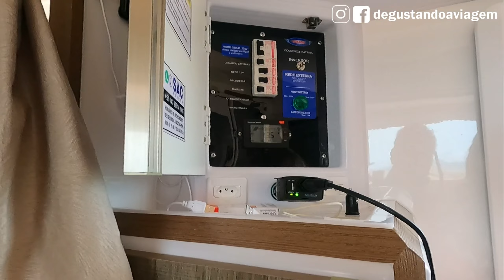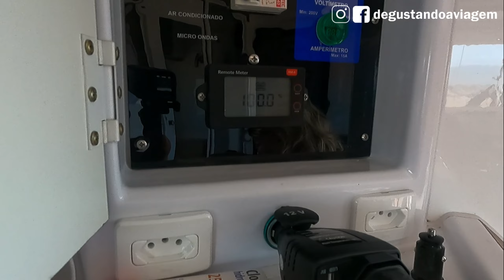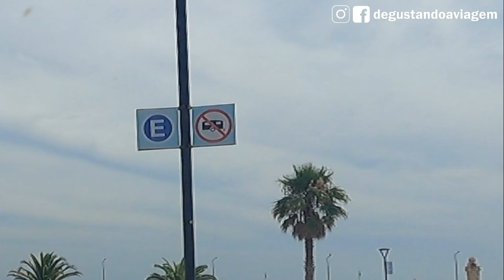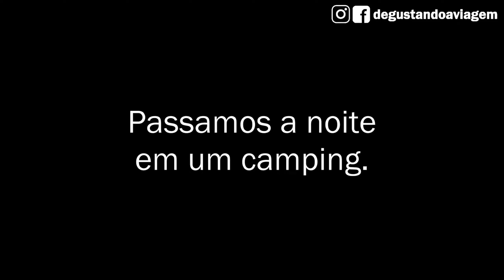SEM LUGAR para DORMIR no URUGUAI - TENTAMOS PIRIÁPOLIS, uma VINÍCOLA e ACABAMOS em MONTEVIDÉU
Expulsos de Punta del Este (vídeo anterior). Eram mais de 23h quando saímos para buscar outro lugar para dormir. A sugestão do policial foi de que voltássemos sentido La Barra, pois conforme ele, perto da ponte "montanha russa" há um lugar onde é possível passar a noite.

Resolvemos seguir para o outro lado, para Punta Ballena, onde sabíamos que era sim possível ficar, já que amigos tinham ficado sem problemas.

Chegamos lá mais de meia noite. Tudo muito escuro. Não encontramos de cara o lugar. Ficamos dando voltas. Primeiro estivemos na ponta onde fica o mirante. Passamos em frente à Casa Pueblo. Voltamos para a ponta. Até que enxergamos dois motorhomes estacionados. Ufa! Era ali! Grudamos neles e fomos dormir.

A noite foi tranquila. Na manhã seguinte estávamos bem tranquilos, mas o vento muito forte. Tentamos posicionar o carro de várias formas sem sucesso. Não conseguíamos deixar uma janela aberta, muito menos claraboias e a porta.

Tentamos mudar de estacionamento. Sem sucesso também. Resolvemos ir embora. Uma pena! Achamos que ali seria lugar para ficar alguns dias.

Seguimos sentido sul. Resolvemos entrar em Piriápolis, onde já estivemos em 2008, quando viajamos de carro pelo Uruguai. As informações eram de que Piriápolis estava dificultando a vida dos viajantes de motorhomes. Realmente ao chegar verificamos várias placas proibindo "trailers", o que se estende para o nosso caso. Rodamos pela cidade e resolvemos ir para um camping.

Fomos para o camping Piriápolis. Estávamos cansados devido aos últimos acontecimentos. Nesses momentos um camping é muito bom! Poder ficar num lugar permitido, que te oferece estrutura com água, energia, lugar para descartar as águas, banheiro, é muito bom!

No dia seguinte resolvemos visitar a vinícola Cerro del Toro. Nossa intensão era tentar pernoitar por lá. Para chegar ao restaurante é bem complicadinho. Uma estradinha de chão no meio do parreiral bem pedregosa. Chegando lá nem nos deram ouvidos. Fomos atendidos com um desinteresse total. Ao perguntarmos se era possível pernoitar nos responderam imediatamente que não. Uma pena! Queríamos consumir, um almoço com degustação talvez, mas com a negativa, não seria viável beber e depois continuar a viagem em busca de um lugar para ficar.

Seguimos para Montevidéu. Lá fomos direto para a frente do Yate Club Uruguayo, onde tínhamos referência de outros viajantes terem passado a noite. Conversamos com a portaria do lugar. Foram bem simpáticos e nos disseram que não tinha problema ficar ali.

Nos posicionamos bem em frente a portaria, onde é iluminado. A portaria é 24h, o que é muito bom. Mesmo com tudo parecendo estar bem, estávamos morrendo de medo da polícia bater a nossa porta novamente.

** Fatos ocorridos entre os dias 17 e 19 de janeiro de 2023. **

Vem muita coisa legal por aí! Aguarde!

Não esquece de deixar aquele "LIKE" que nos ajuda tanto!

E no nosso site você sabe mais sobre nossos planos e também confere fotos e informações sobre viagens que já fizemos.

Muito obrigado mais uma vez e até breve!